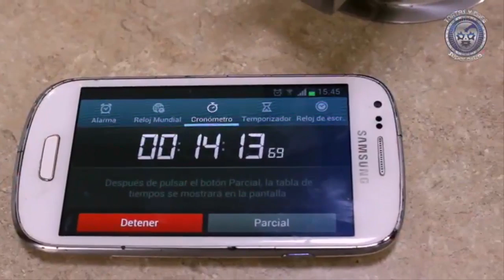Ludark, Lunatik Xtreme y Diosa Quetzal vs Hades, Puma de Oro y Lolita desde la Arena Naucalpan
Lucha especial desde la Arena Naucalpan sede de la IWRG en relevos australianos entre Ludark, Lunatik Xtreme y Diosa Quetzal vs Hades, Puma de Oro y Lolita.